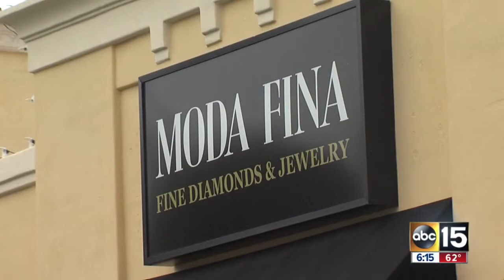Store owner stuns his employees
Instead of selling his business, he gives it to his staff.